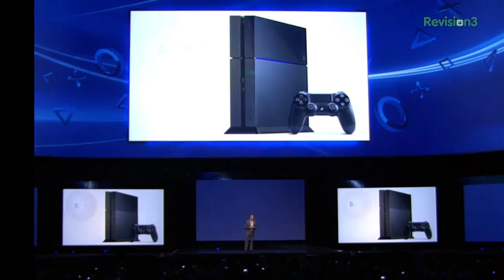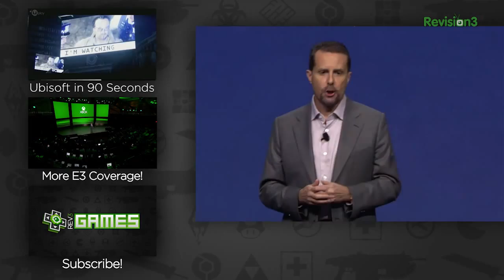Sony Fights Back: PS4's E3 Press Conference In Under 2 Minutes! Used Games, No DRM and More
Here it is, in just under two minutes: all the highlights from Sony's doozy of a press conference earlier tonight. Enjoy!